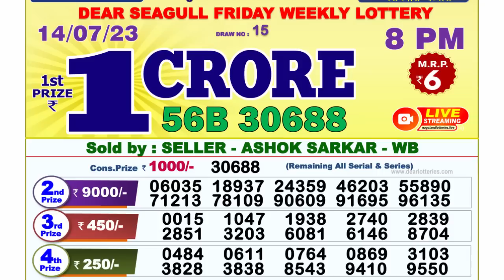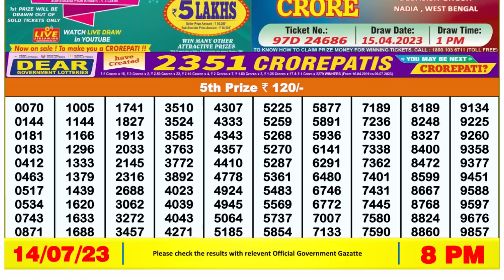Dear Lottery Sambad 8pm today 14.07.23 Nagaland State Lottery Result